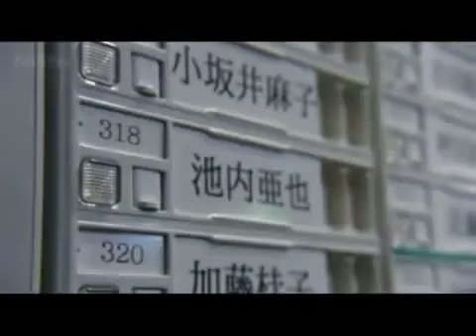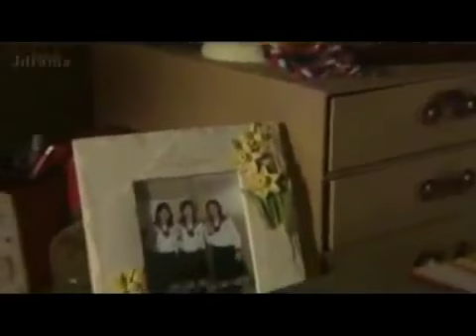Reflexion (Sentimientos Encontrados. Un Litro De Lagrimas)